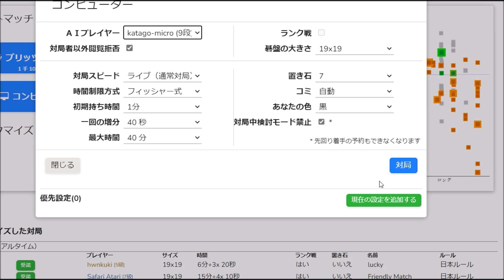【囲碁】最強AIのKatagoを完全攻略します！【7子局編】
囲碁、最強AIのKatagoと7子局の置き碁で対局しました。